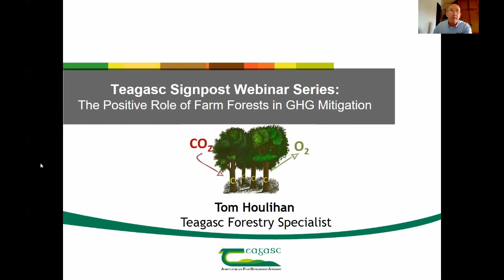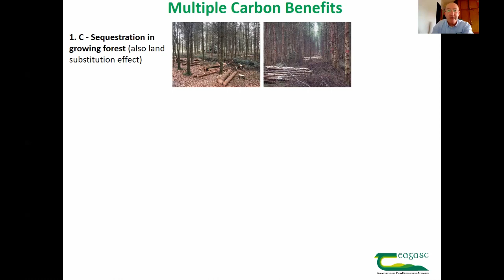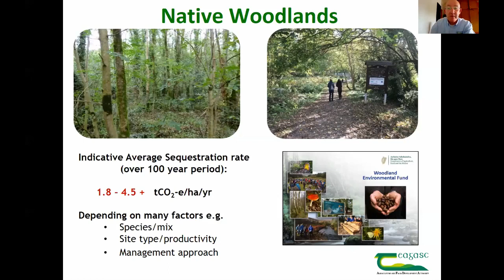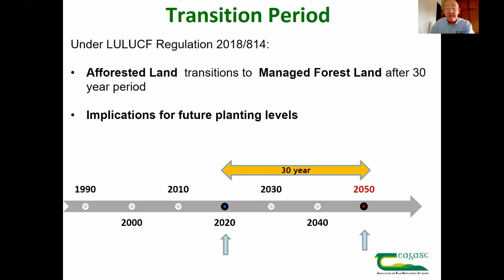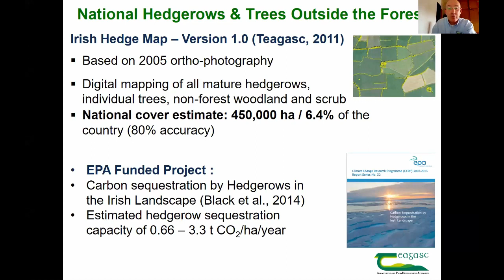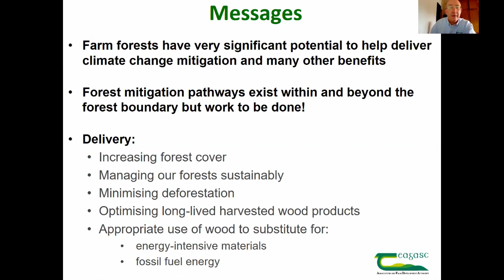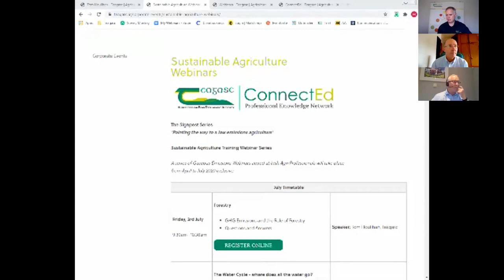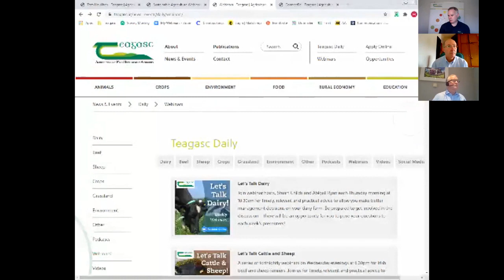Forestry — The Signpost Series Webinar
GHG Emissions and the Role of Forestry
Questions and Answers
Tom Houlihan, Teagasc